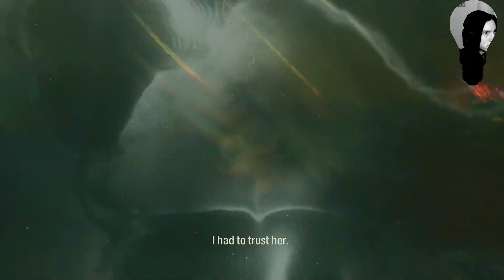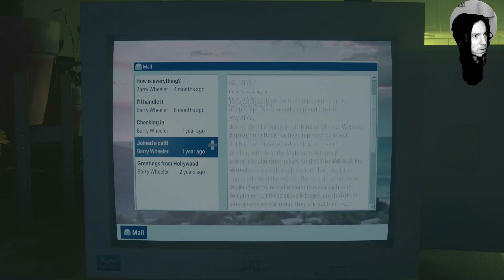Alan Wake 2 Playthrough Part 10 - Room 665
ALAN WAKE ll
Join me on this playthrough!